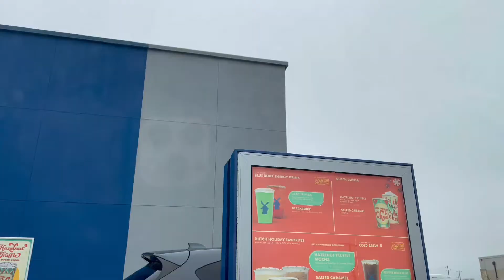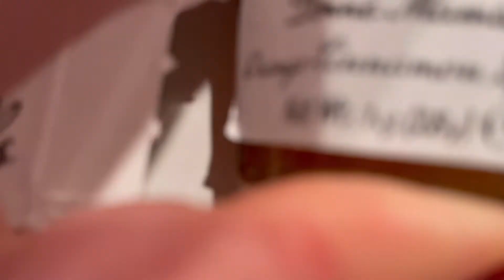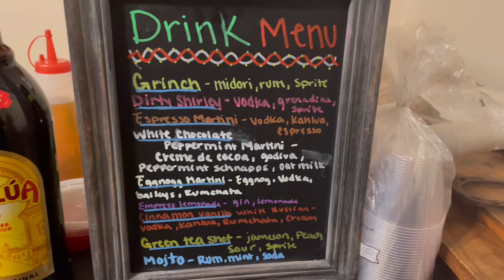last vlog of 2021!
in this video i celebrate Christmas with my family